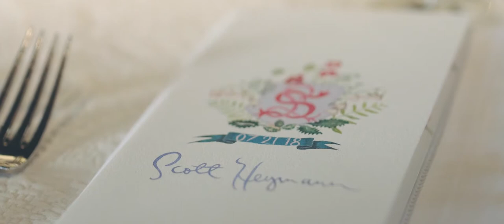Aspen Wedding // The Little Nell // Letty & Scott